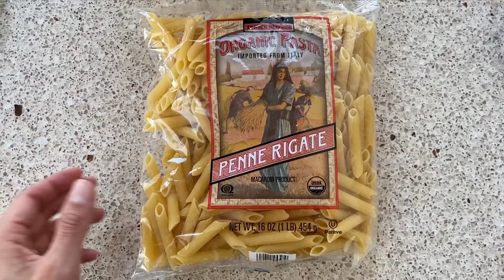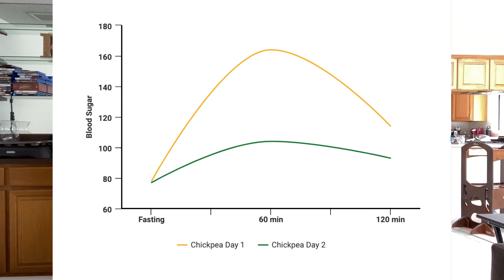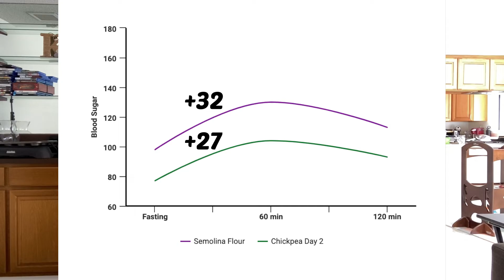Is Pasta Good For Blood Sugar and Pre- Diabetes? | A Blood Sugar Test Experiment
Is pasta good for blood sugar? The answer you've heard is probably HECK NO. But recently, there have been pasta alternatives on the market that make us question this and ask again, is pasta good for diabetes? And what does pasta do to your body and to your blood sugar? In this video, I'm doing a blood sugar test experiment to compare regular pasta to chickpea pasta to see if chickpea pasta is healthy for those with insulin resistance and diabetes of any kind. The effects of pasta on blood sugar is different for everyone, but watch this video to see what happens to my body! Also, watch for seriously astounding effects of stress on my blood sugar!

A little bit about my blood sugar journey... I was told I was insulin resistant in 2017 after a glucose tolerance test my reproductive endocrinologist ordered for me when I was having trouble getting pregnant. And after conceiving, I was diagnosed with gestational diabetes very early on. Since then, I've been diligently learning about blood sugar dysregulation and gathering data through constant finger pricks and CGM experiments since I am now at greater risk for developing Type 2 Diabetes in the future. I've learned A LOT about what works and doesn't work for my body, and how my body responds to different foods. I hope this video helps you on your path to a healthier lifestyle!

TIMESTAMP:
01:09: Regular Pasta
04:12 Chickpea Pasta - 1st Attempt
08:42 Chickpea Pasta - 2nd Attempt